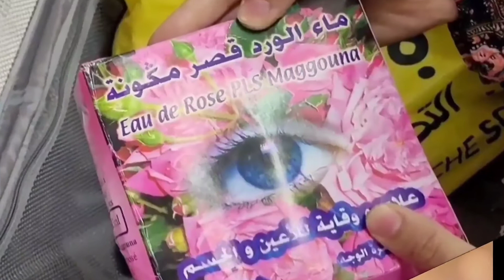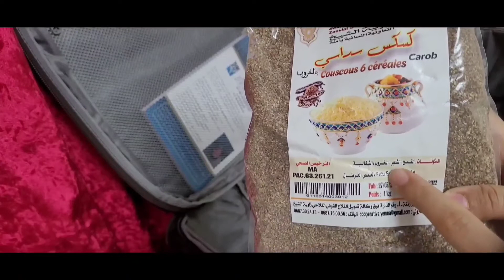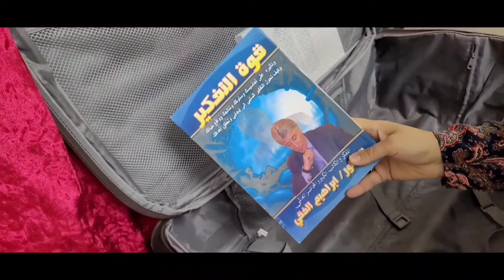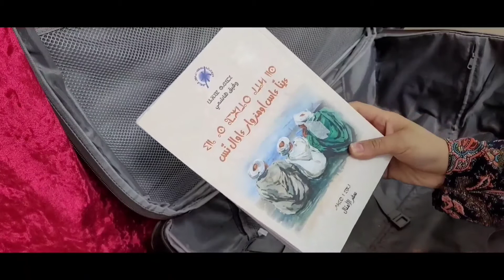مشترياتي من المغرب الحبيب 🇲🇦 شوفو شنو جبت معايا للسعودية 🇸🇦